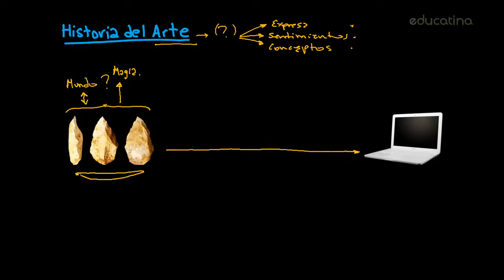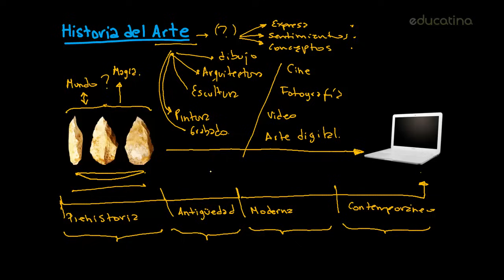Introducción a la Historia del Arte | Educatina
En este video veremos cómo aprender la historia del arte a través de un maravilloso viaje artístico.